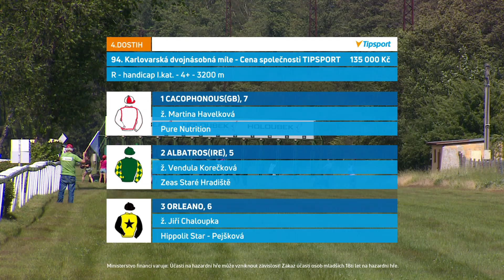Dostihy Karlovy Vary 19. 6. 2022 - 4. dostih - Karlovarská dvojnásobná míle / Cena spol. Tipsport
Jako poslední ze čtyř českých závodišť nejvyšší kategorie zahájily letošní sezonu Karlovy Vary. V neděli 19. června se běžela Karlovarská dvojnásobná míle - Cena společnosti Tipsport. Internetová televize EquiTV vám nabízí záznamy všech dostihů dne.